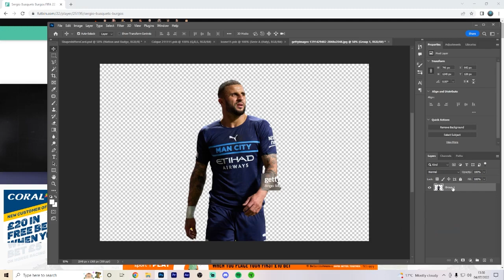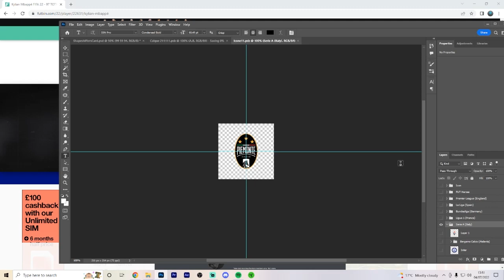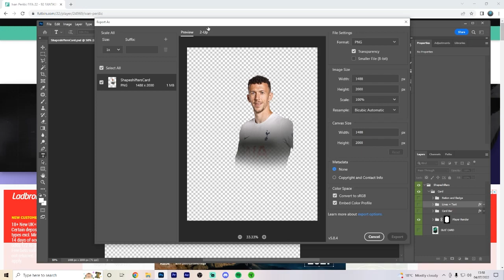Shapeshifter Team 4 Prediction 🤯 FT. Mbappe, Kimmich and Haaland 🔥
About Me:
18 year old graphic designer who loves creating content for people to enjoy, I have 2660+ amazing subscribers and 22.7K+ amazing followers on Instagram. With 93.4k followers on Tiktok. My goal is to be big in this industry and make content in the future !!